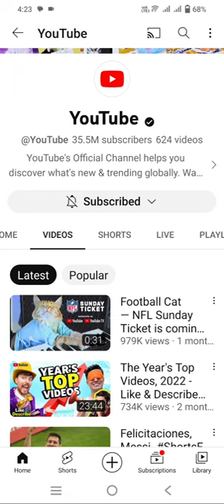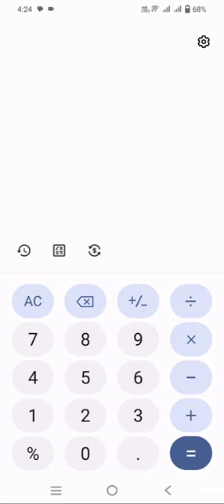YouTube official channel per month earning!YouTube!YouTube official!monthly earning YouTuber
YouTube official channel per month earning!YouTube!YouTube official!monthly earning YouTuber        YouTube per monthly earing month YouTube per mahine ka Kitna Kama lete hain how much